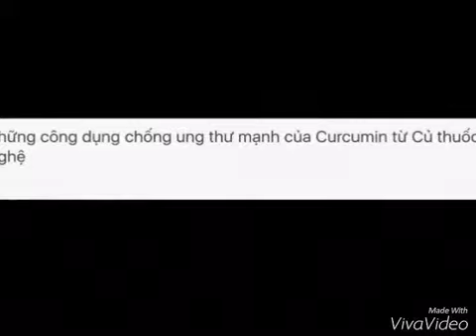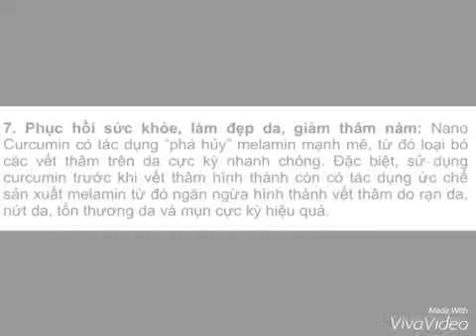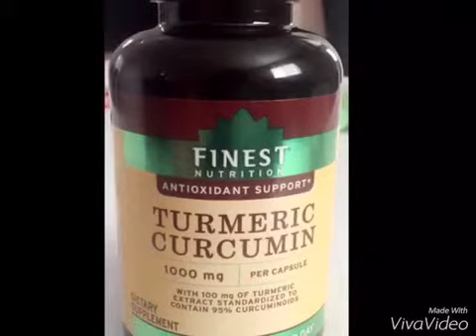CÔNG DỤNG TRỊ UNG THƯ TUYỆT VỜI TỪ VỊ THUỐC THIÊN NHIÊN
Trị và ngăn ngừa các bệnh về gan mật, giải độc, tiêu hoá, viêm đường ruột, bệnh phụ khoa, tiểu đường, tim mạch, viêm khớp... Và các bệnh khác.